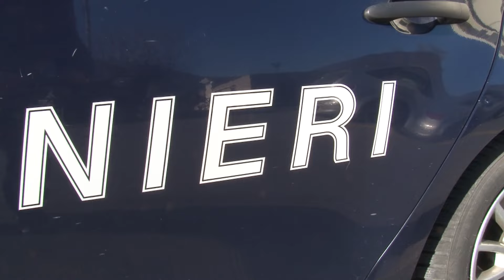Spaccio in Ossola: i carabinieri della Compagnia di Domodossola hanno denunciato due uomini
Ancora droga in Ossola. I Carabinieri dell’Aliquota Radiomobile della Compagnia di Domodossola hanno denunciato due uomini, un quarantenne e un trentenne, entrambi residenti in zona. Nelle prime ore del mattino, durante un servizio di pattugliamento nel centro della città, l’attenzione dei militari è stata attirata dal trentenne, già conosciuto alle forze dell’ordine per reati in materia di stupefacenti, che usciva frettolosamente dall’abitazione di un’altra conoscenza dei carabinieri, un quarantenne, anch’egli con diversi precedenti per droga. Da qui il controllo del primo uomo che da subito ha mostrato insofferenza, forse proprio perché addosso nascondeva circa 6 grammi di cocaina, confezionata e pronta all’uso, subito posta sotto sequestro. Recuperata la prima tranche di stupefacente, i militari hanno perquisito anche l’appartamento del quarantenne dove sono stati sequestrati altri 20 grammi di hashish e 1 grammo di cocaina. Entrambi dovranno rispondere di detenzione ai fini di spaccio di sostanze stupefacenti